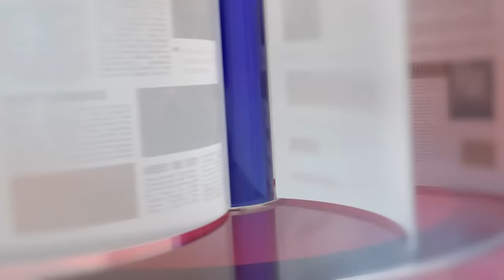Appointment Committee vets Justice Anthony Kwofie